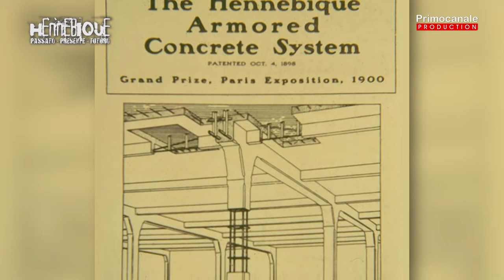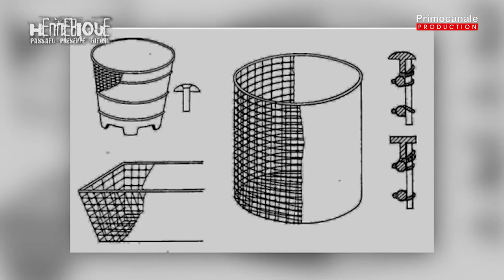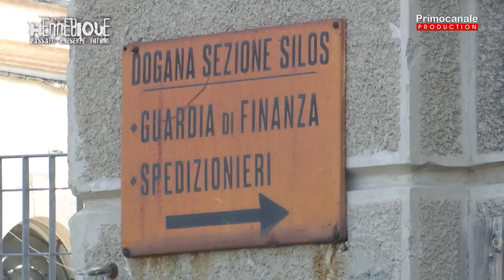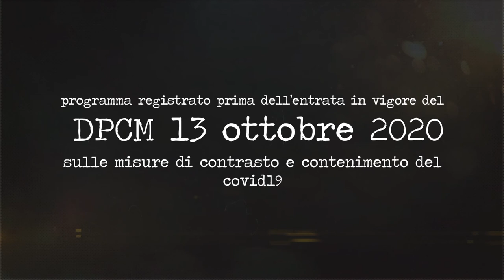HENNEBIQUE - passato, presente e futuro: La Storia